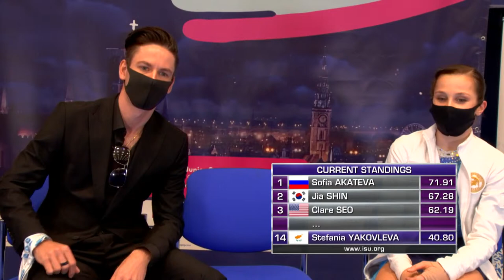Stefania YAKOVLEVA CYP | WOMEN SHORT PROGRAM | Gdansk 2021